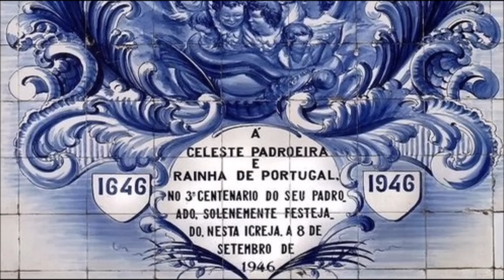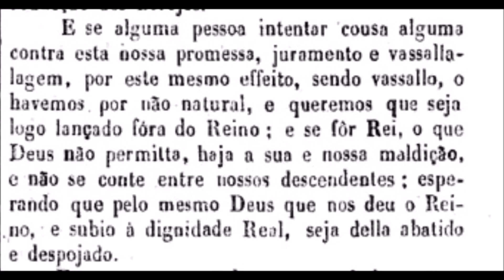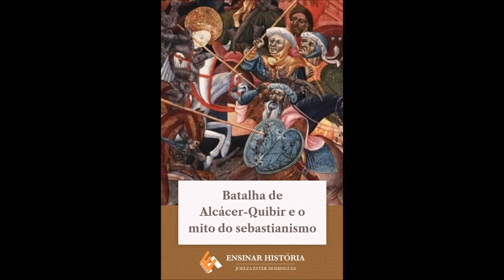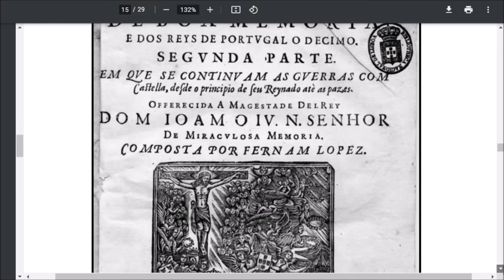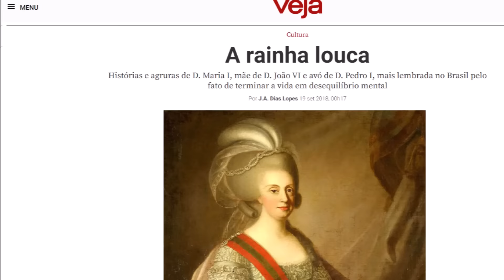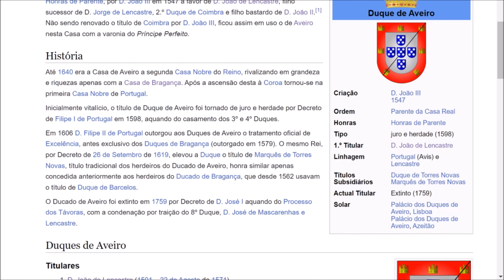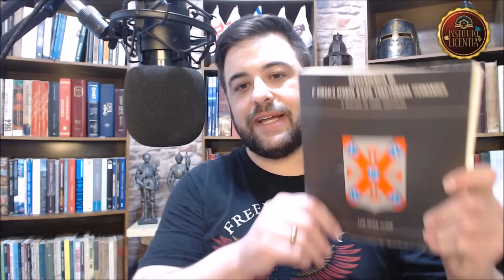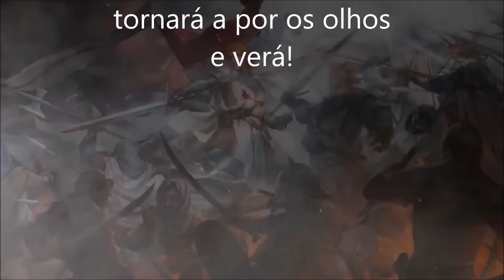DOSSIÊ MALDIÇÃO DOS BRAGANÇAS (Verdadeiro Motivo)